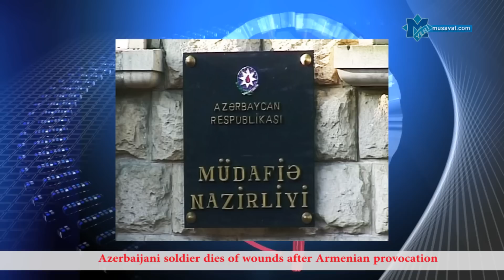Azərbaycan gündəmi (İngilis dilində) 28 fevral